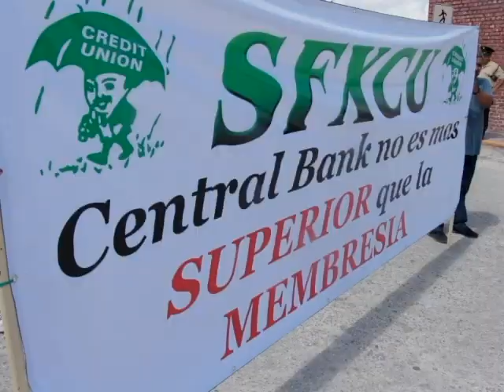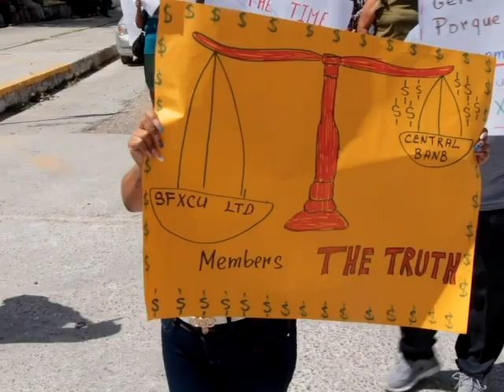High Court Dismisses Application by SFXCU Board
An application for judicial review of the appointment of an administrator at Saint Francis Xavier Credit Union Limited, filed on behalf of the board of directors and general manager, has been dismissed by the High Court.  Earlier today, Justice Martha Alexander handed down a decision in the matter that was lodged in the Senior Courts of Belize in April 2023.  Executives of the lending institution have been at odds with the Registrar of Credit Unions since a decision was taken last year to assign a manager to oversee the day-to-day operations of SFXCU.  They then sought a declaration from the court that the decision of the Registrar of Credit Unions was unlawful and that the appointment be quashed.  In refusing to consider the claimants’ request, Justice Alexander made several determinations, as explained by Senior Counsel Andrew Marshalleck.